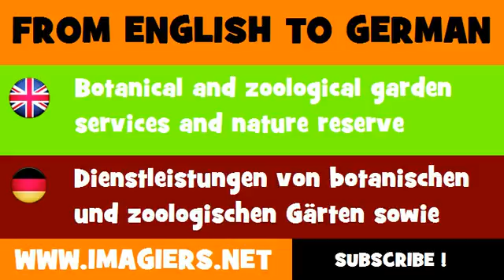DEUTSCH ENGLISCH = Dienstleistungen von botanischen und zoologischen Gärten sowie Naturschutzgebieten